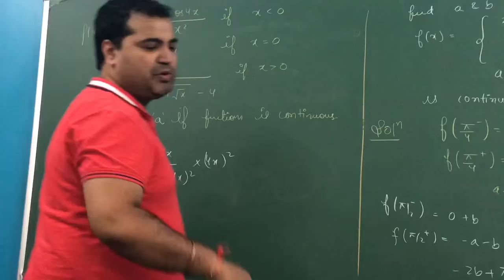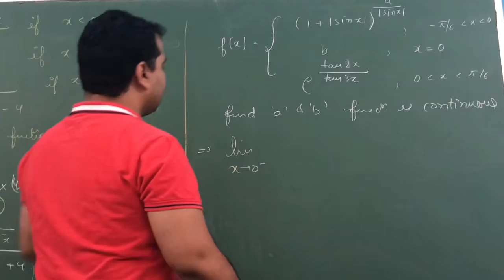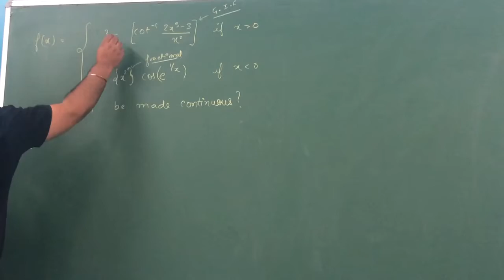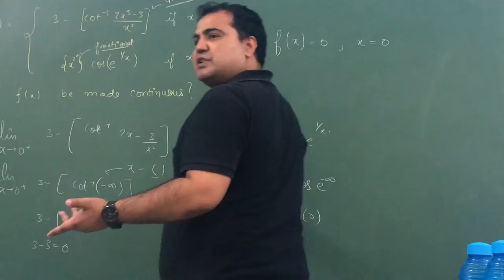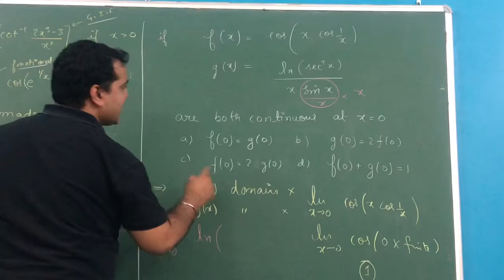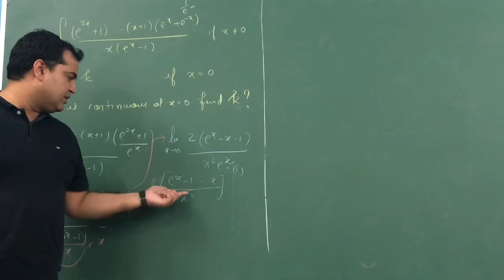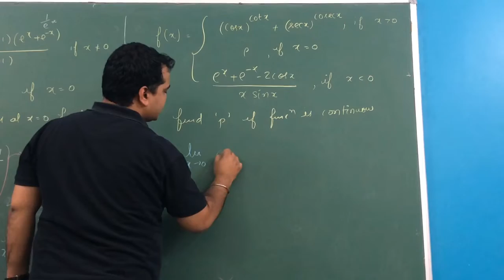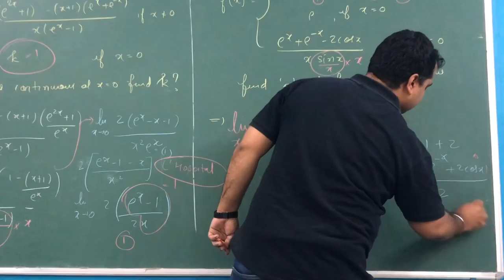Continuity -3 | Jee Examples | IIT JEE main and Advanced